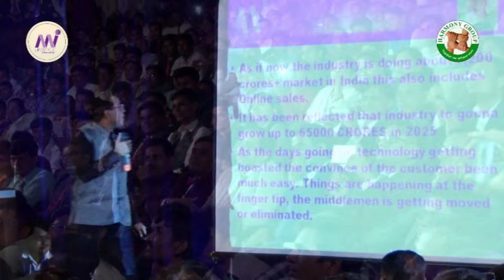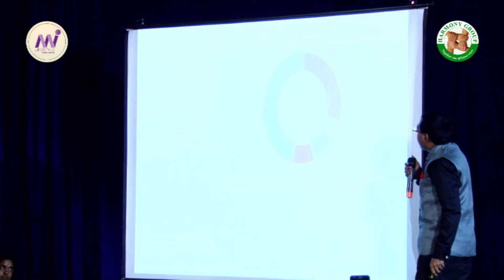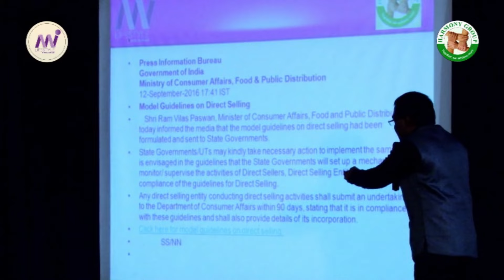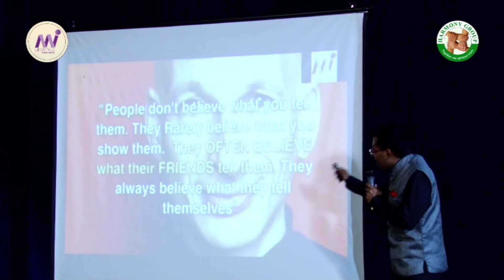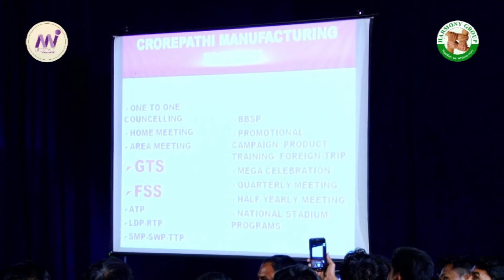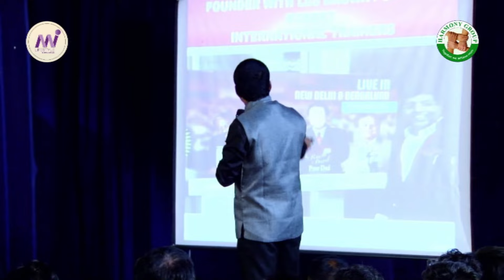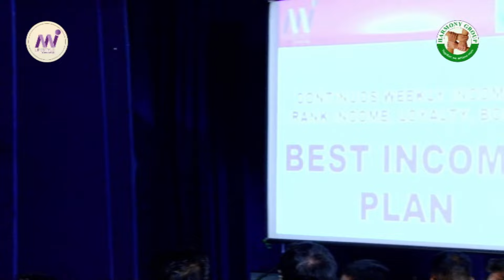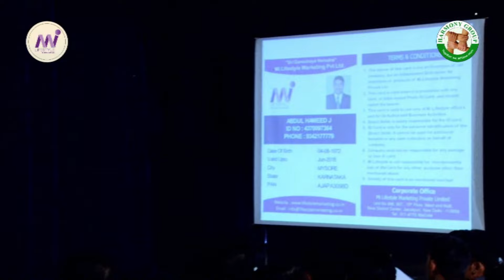DHAYALAN TH SIR DIAMOND MI LIFESTYLE COMPANY KA FOUNDER DISTRIBUTOR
Kya hai direct selling industry
Kya hai direct selling industry ka future
Aur world mei kya hai direct selling industry ka scene scenery

Powerful speech

DHAYALAN TH SIR
DIAMOND
MI LIFESTYLE MARKETING GLOBAL PVT LTD
COMPANY KA FOUNDER DISTRIBUTOR